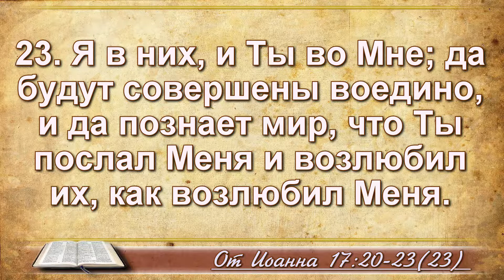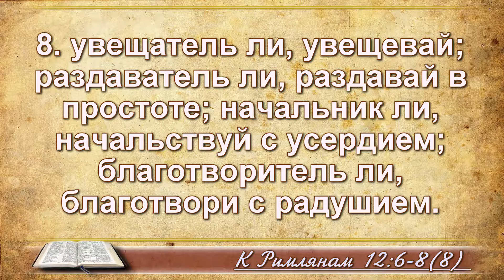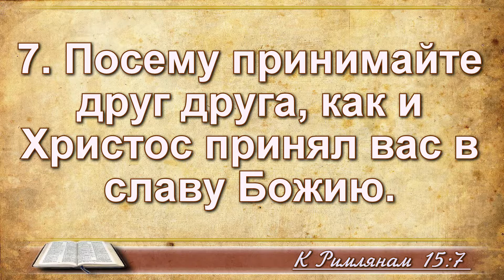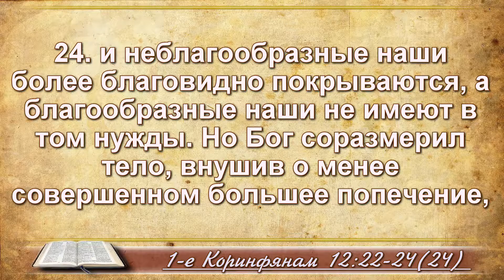Сила единства церкви. 17.12.17_15:00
Старший пастор церкви "Еммануил" Вадим Шипилов (Каменское, УкраиПроповедует пастор домашних групп церкви "Еммануил" Елена Кольба.
Старший пастор церкви "Еммануил" Вадим Шипилов (Каменское, Украина)
The senior pastor of the church "Emmanuel" Vadim Shipilov (Kamenskoe, Ukraine)на)
The senior pastor of the church "Emmanuel" Vadim Shipilov (Kamenskoe, Ukraine)